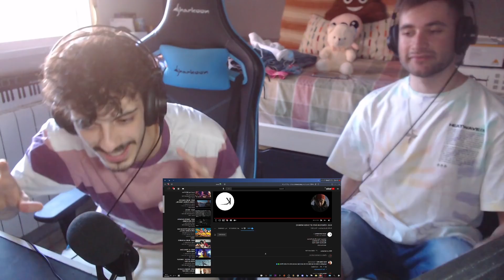[REACCIÓN] KAZE - CÓMETE MI ÉXITO (FT SHODA MONKAS)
MI CANCIÓN

MI PC:

Caja: Cooler Master MasterBox Q300P
Refrigeración: NZXT Kraken X52 240mm
Procesador: Intel Core i7-9700k
RAM: Corsair Vengeance LPX DDR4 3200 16GB
PLACA: Asus Prime B365M-A
FUENTE: Corsair RM850X V2 850W 80 Plus Gold Modular
GPU: MSI GeForce RTX 2060 Ventus OC 6GB